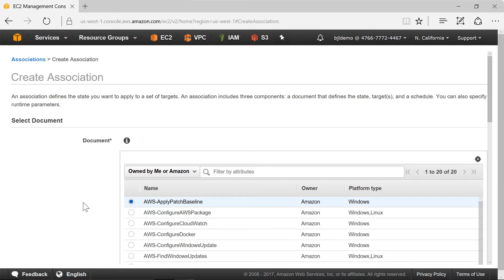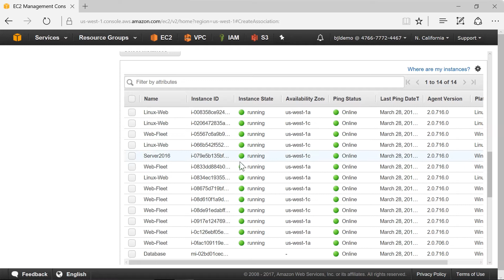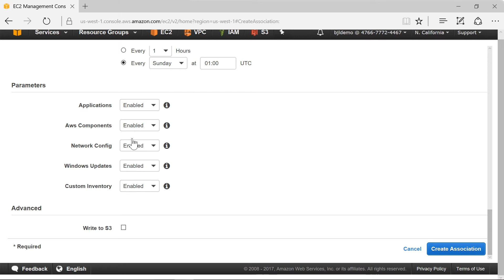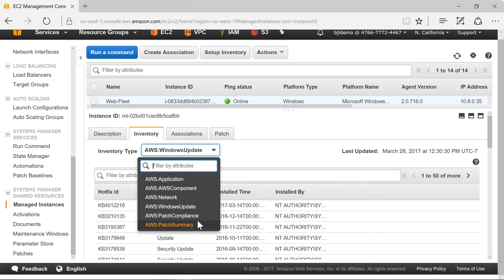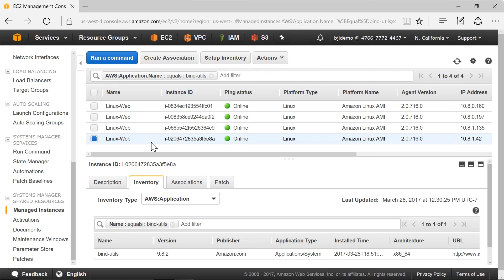Inventory Services - 2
Amazon EC2 Systems Manager Inventory service provides the capability to collect and query operating system (OS), application, and instance metadata from EC2 instances and on-premises servers. In this video, we will demonstrate how to setup inventory data collection and then consume or query the inventory data.